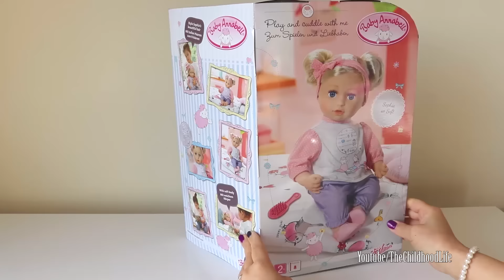Baby Annabell Toddler Doll Sofia So Soft - Play at the Park , Little Girl & Doll Play Time